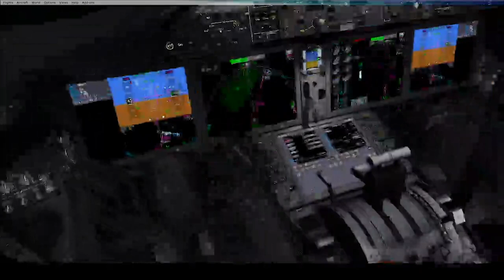Event Gander - Ponta DELGADA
Event Gander to Ponta Delgada

01:39 : Repoussage de Gander
03:52 : Début de Roulage Piste 03 à Gander
06:50 : Approche du Point d'attente ( A ) = Alpha Piste 03 à Gander
08:00 : Décollage de Gander
11:45 : Exercice des Nat Tracks ( Gander Oceanic )
13:54 : Descente sur Ponta Delgada
19:05 : Contact avec Ponta Delgada Tower Approche de la Piste 12 RNAV Z
24:25 : Approche de la Piste 12 de Ponta Delgada
25:23 : Autorisation d'atterissage Piste 12 à Ponta Delgada
26:44 : Final Approch Runway 12 à Ponta Delgada ! Attention descente en Manuel de 4500ft jusqu'au toucher de PISTE !

27:19 : Atterissage ( Les 4 LUMIERES Papi étaient allumées pour Indiquer trop haut mais vu le profilé de Piste il n'y avait pas le choix de continuer l'approche !!!

30:23 : Arrivée à la Porte ( Ponta Delgada Airport ) Portugal